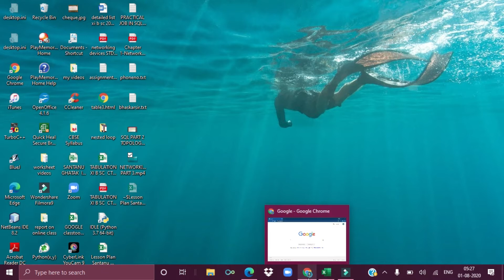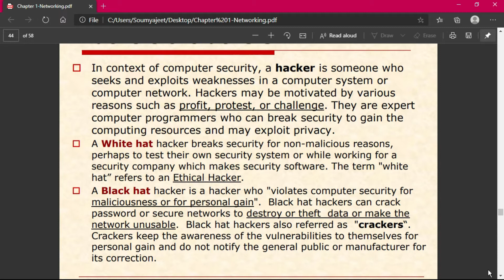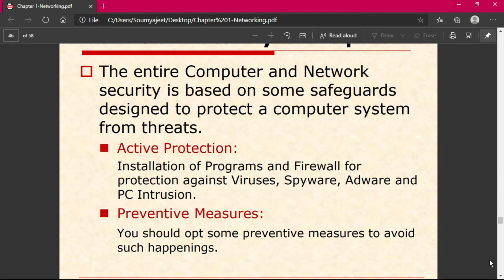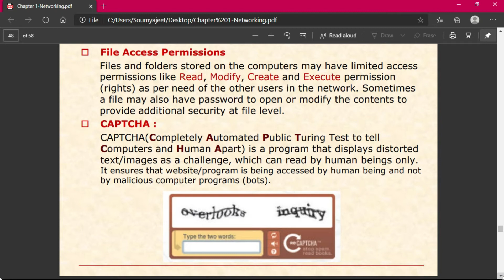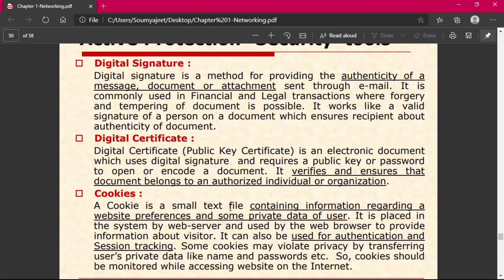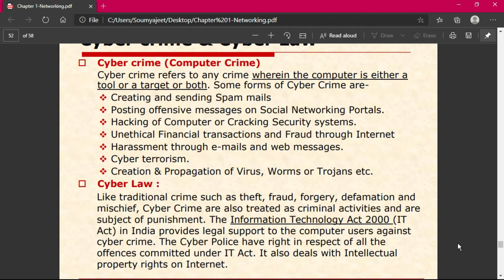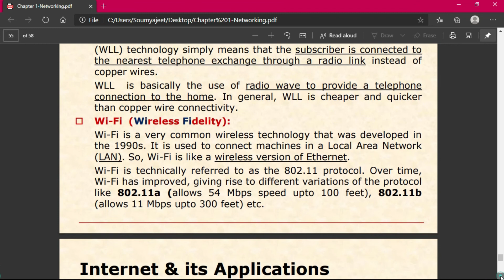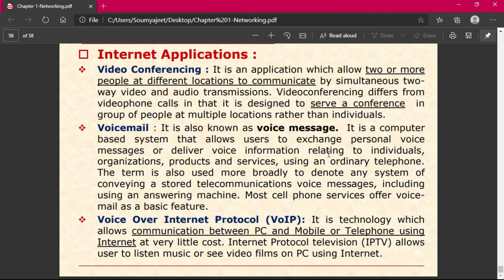NETWORKING PART 4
Security and preventive measures, cyberlaw and cybercrime(introduction only), hacking, types of hackers, virus, worms, trojans(definition) etc.